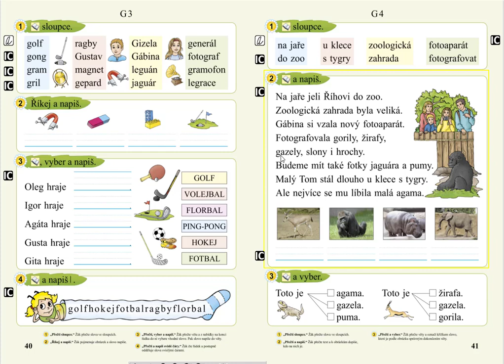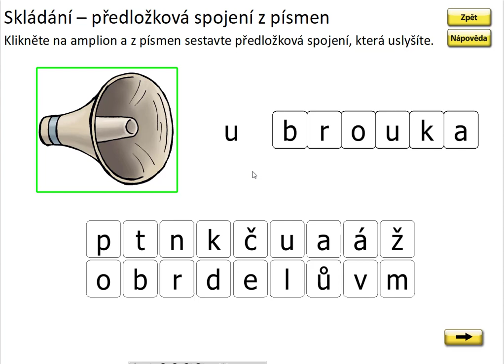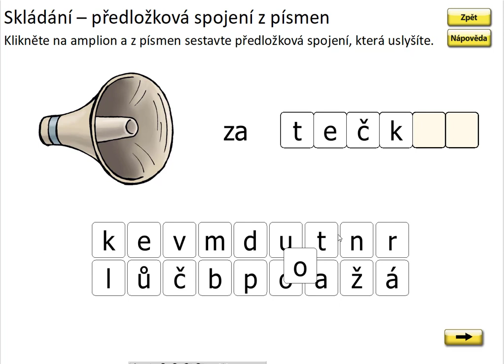Písmeno G (skládání předložkových vazeb), SLABIKÁŘ 2, str. 41, cv.1 procvičování